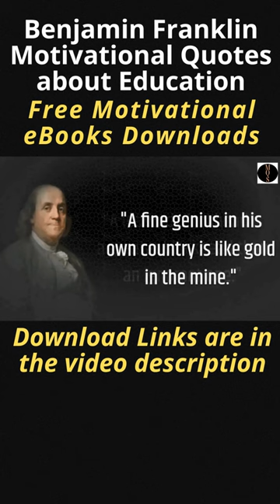Benjamin Franklin Quotes On Education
Benjamin Franklin Quotes On Education, Benjamin Franklin Quotes About Education, Benjamin Franklin Quotes, Benjamin Franklin Quotes About Education, Famous Ben Franklin Quotes